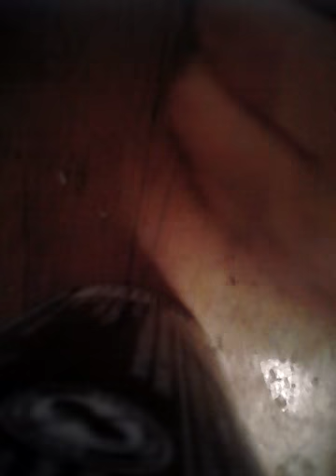How to prank a greedy trick or treater